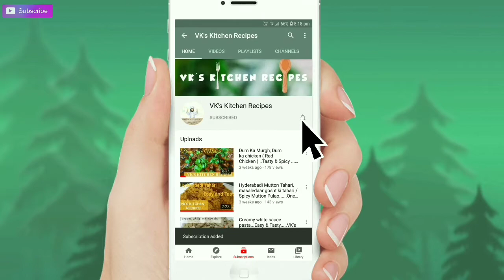KUTA HUA HARA GOSHT(Hyderabadi style):must try (easy&tasty)(VK'S KITCHEN RECIPES):WITH ENG SUBTITLES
FOR PREPARATION OF KUTA HUA HARA GOSHT WE NEED:

Mutton : 500gm(gosht)
One bunch of coriander & mint leaves(pudina aur dhania ke patte)
Green chilles :10-12(hari mirch)
Salt as per taste(namak swad anusaar)
Ginger garlic paste(adrak aur lahsun ka paste):1 tbsp
Turmeric powder(haldi): 1/2tsp
Black pepper powder(kalimirchi) :1 tbsp
Spices powder(garam masala) :1 tsp.
Coriander powder(dhania powder) :1 tsp
Cumin powder(zeera powder) :1 tsp
Half cup oil
Some curry leaves(karyapak)
Whole spices(shahzeera,dalchini,elaichi,laung)
Some water.